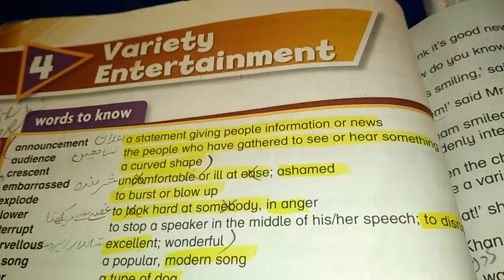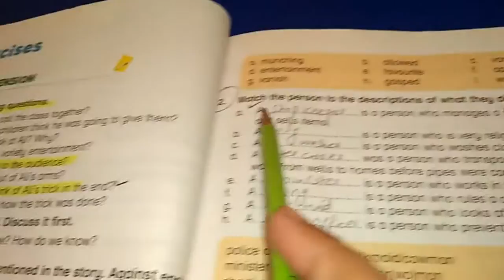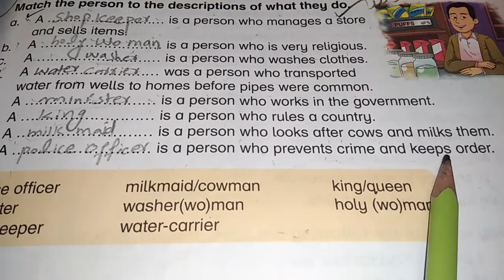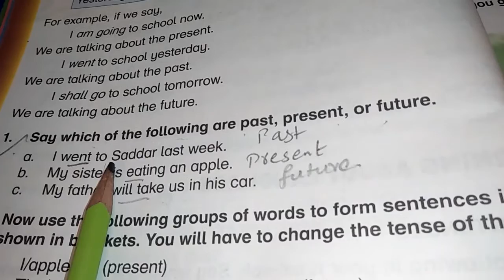Class 4 New Oxford Modern English Lecture #22